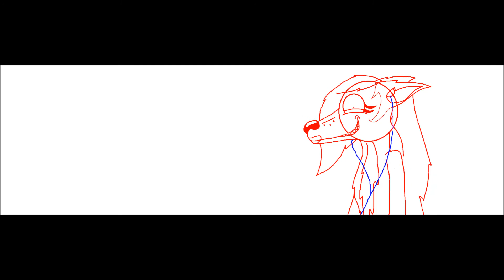Testing Glitching animation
Amazing - 😄👍

Awesome - 😁👍

Cool - 😎👍

Ok - 😊👌

Creepy - 😬

WTF - 😱

I think my computer crash - 😯